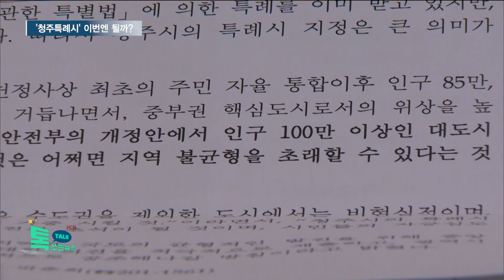'청주특례시' 이번엔 될까?...시, 행정력 결집//HCN충북방송